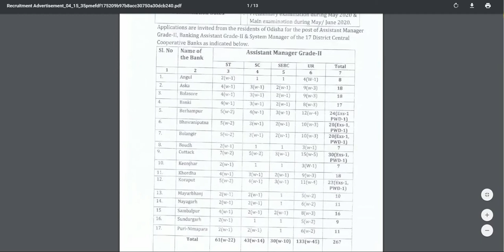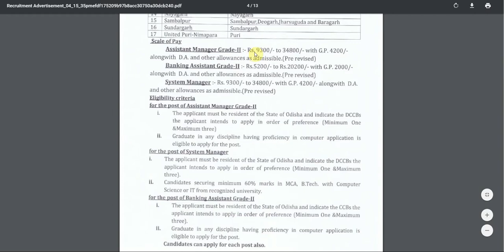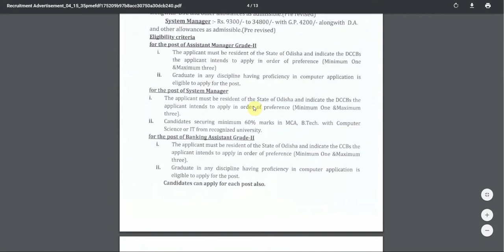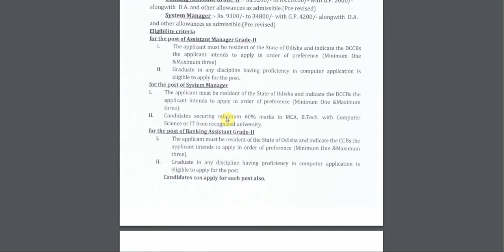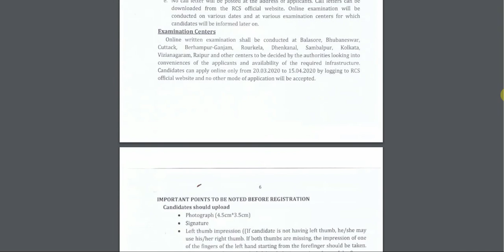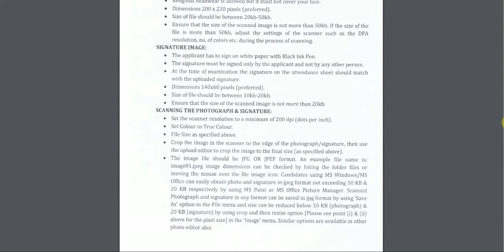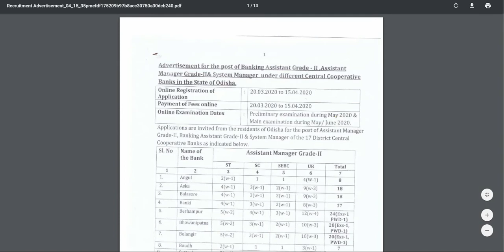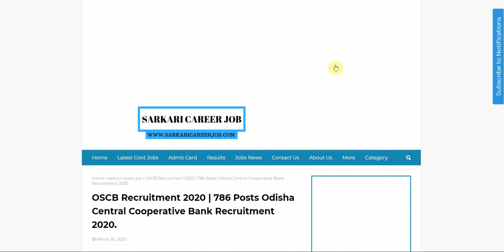OSCB Recruitment 2020 Notification | 786 Posts OSCB Vacancy | Latest govt Jobs 2020.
Hello Friends, Welcome to our Youtube channel Sarkari Career Job where we are giving updates regarding Latest Government jobs, latest Govt Job Notification, 10th/12th pass jobs, Govt Job Vacancy for Engineers and etc.

OSCB Recruitment 2020 invites candidates for 786 various Posts vacancies in Odisha Central Cooperative Bank Recruitment 2020.  Here's read OSCB Recruitment 2020 important details and how to apply.